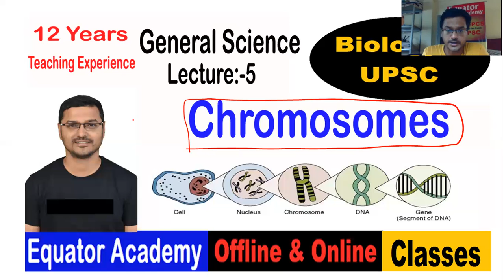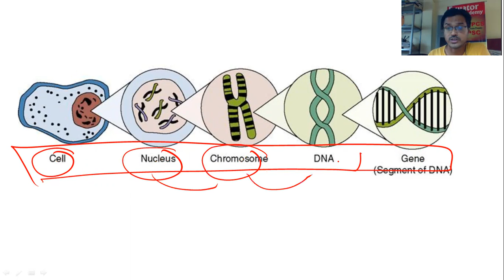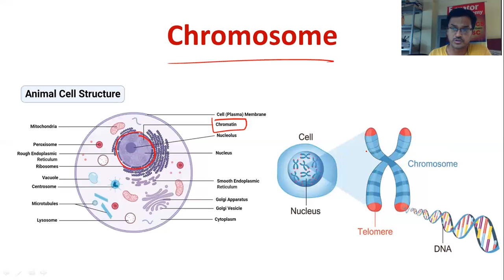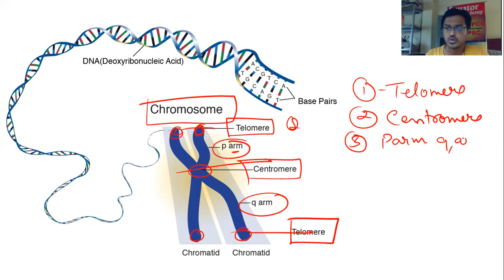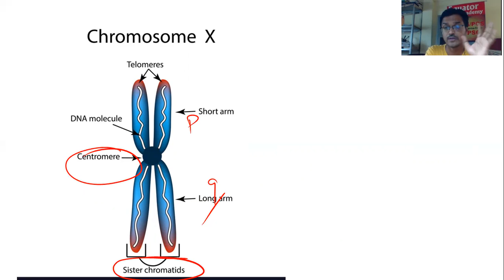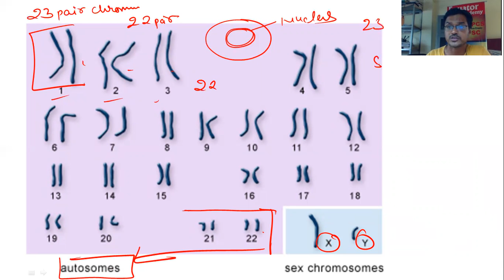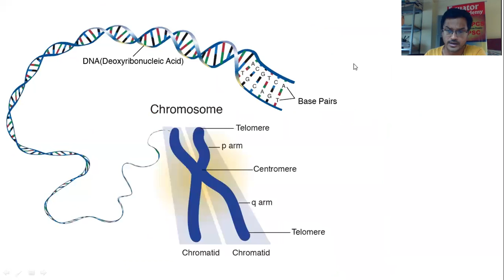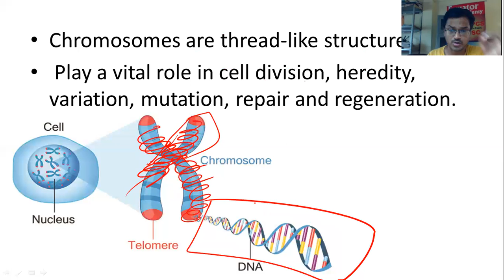Chromosome_General Science for UPSC Exam | IAS |IFoS|AC(CAPF)| CDSE-(IMA,OTA) Lecture_5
Chromosomes are thread-like structures.
 Play a vital role in cell division, heredity, variation, mutation, repair and regeneration.
Chromosomes are made up of chromatin, which contains a single molecule of DNA and associated proteins.

Structure of Chromosome

News Paper Analysis for UPSC IAS || PCS || CDSE|| CAPF Exam

top ias coaching in dehradun
best ias coaching in india
best ias coaching in dehradun
best upsc coaching in delhi
best upsc coaching in dehradun
ias coaching institute in delhi
ias coaching institute in dehradun
ias coaching centre
top 10 ias coaching in delhi
top 10 ias coaching in dehradun
best civil services coaching in delhi
best civil services coaching in dehradun
ips coaching in dehradun
irs coaching in dehradun
cse exam coaching in dehradun
best pcs coaching in dehradun
ukpcs coaching center in dehradun
ukpcs coaching institute in dehradun
preparation of upsc in dehradun
civil services coaching in dehradun
upsc syllabus
upsc exam syllabus
ias prelims books
union public service commission
ias examination
ias study
upsc caoching in dehradun
upsc caoching in dehradun in india

live online upsc coaching
live online ias coaching
live online ips coaching
live online ifs coaching
live online ukpcs coaching
live classes upsc coaching
live classes ias coaching
live classes ips coaching
live classes ifs coaching
live classes ukpcs coaching

live online cdse coaching
live online ima coaching
live online ota coaching
live online AC-CAPF coaching
live classes cdse coaching
live classes ima coaching
live classes ota coaching
live classes AC-CAPF coaching
assistant commandant capf coaching
live online assistant commandant capf coaching

civil services exam pattern
upsc examination
books for ias mains
civils syllabus
upsc information
IAS Prelims 2020 Batch
Equator Academy-Prelims&Mains
Faculties from Delhi&Allahabad

IFS coaching online
best online coaching for ifs exam
indian forest service in india
zoology coaching for ifs
ifs preparation
online ifs preparation

Prelims and Mains Batch, e_Notes, Smart Class, Small Batch, Updates Notes

                                 AC and CDSE Exam

upsc assistant commandant
assistant commandant
capf assistant commandant
upsc ac
upsc capf ac
upsc capf assistant commandant
capf upsc
upsc capf
upsc capf syllabus
upsc capf exam
upsc ac exam
capf exam pattern
capf exam syllabus
upsc assistant commandant notification
upsc capf ac syllabus
upsc capf notification
assistant commandant exam
upsc capf exam date
How to prepare Assistant commandant
best assistant commandant coaching in Indi
best assistant commandant coaching in dehradun
best assistant commandant coaching in delhi
list of books for AC CAPF
best cdse coaching in dehradun
best cdse coaching in india
best online dse coaching in dehradun
best online dse coaching in india
Online coaching of upsc
online coaching in dehradun for upsc
online coaching in dehradun for cdse
online coaching in dehradun for ima
online coaching in dehradun for ota
current affairs for the cds ima & ota exam
General Science for cds ima & ota exam
biology for cds ima & ota exam
cds exam pattern
cds exam eligibility
cds coaching in dehradun
cds coaching classes in dehradun
cds written coaching in dehradun
cds coaching in bareilly
cds coaching in chandigarh
cds syllabus
cds syllabus for ota
cds exam syllabus and pattern
cds gk syllabus
cds science syllabus